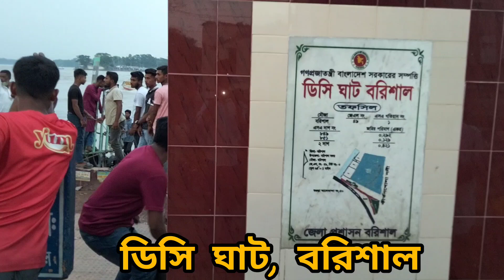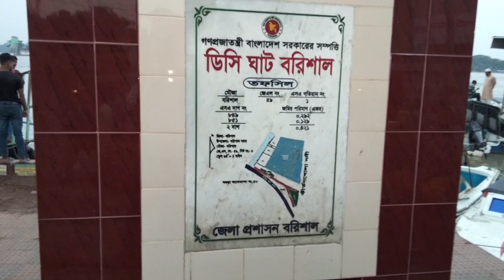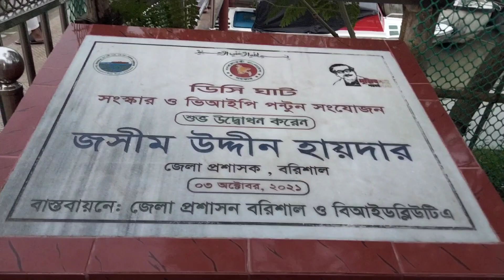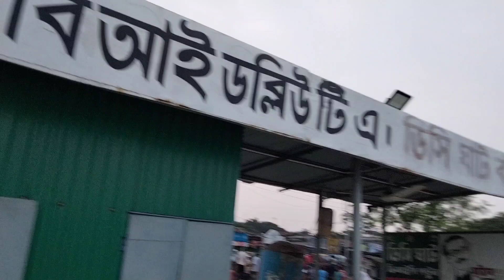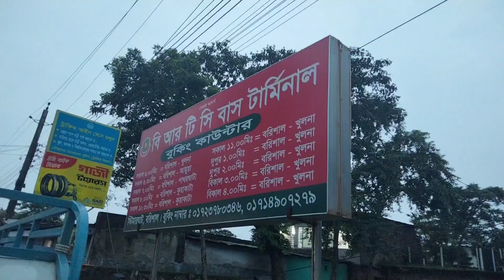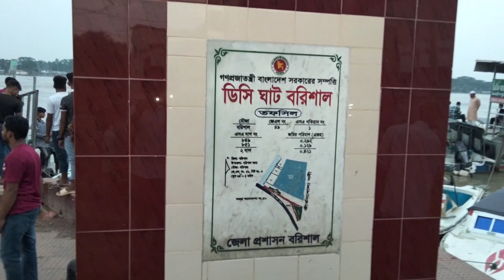বরিশাল শহর। ডিসি ঘাট, বরিশাল। বরিশাল টু ভোলা স্পিডবোটঘাট। Barisal City. DC Ghat Barisal.